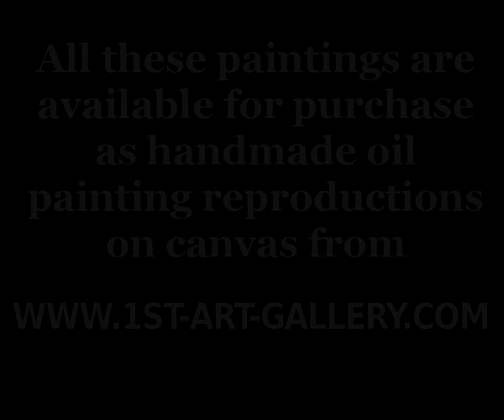The Complete Works of Sophie Gengembre Anderson